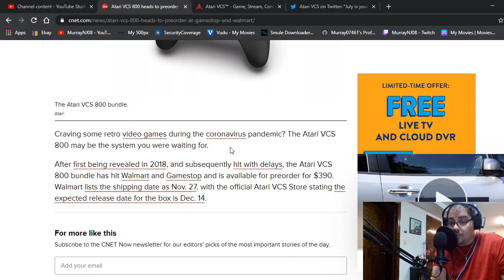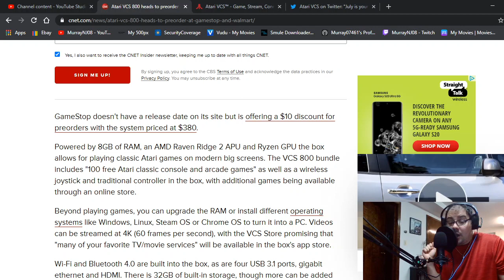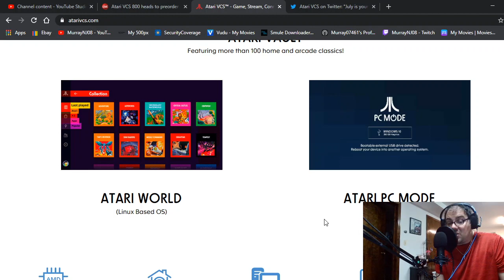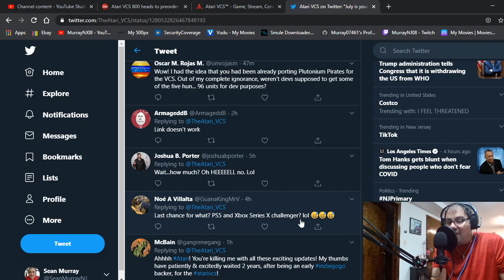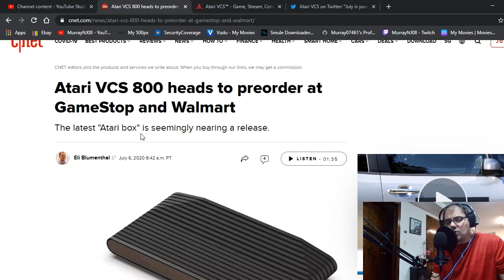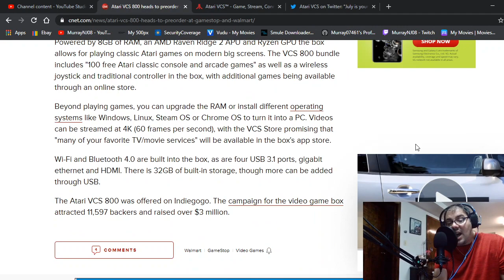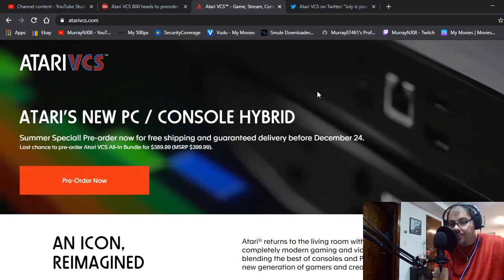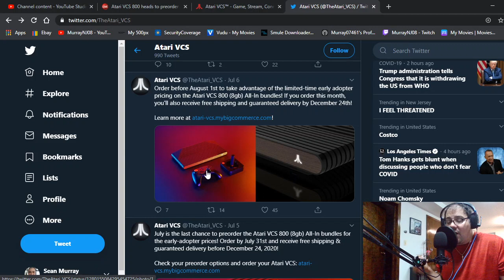Retro Gaming Rewind With Sean Ep6: The Atari VCS 800 “Is It Really Coming Out?”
My show where we discuss everything games from the past!